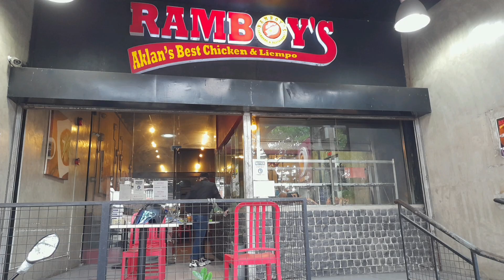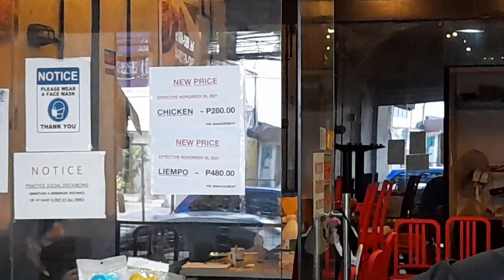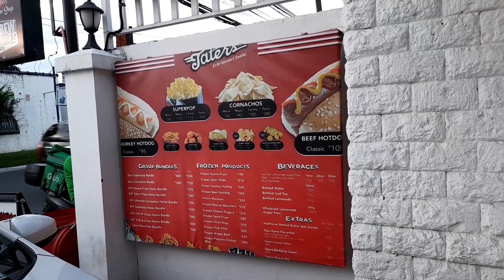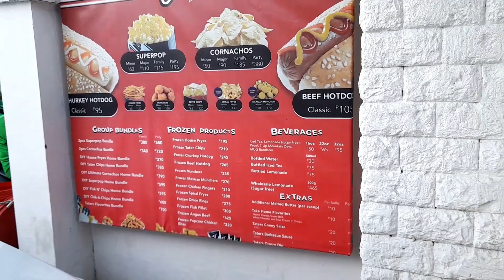MAMA MARY's 79th BIRTHDAY